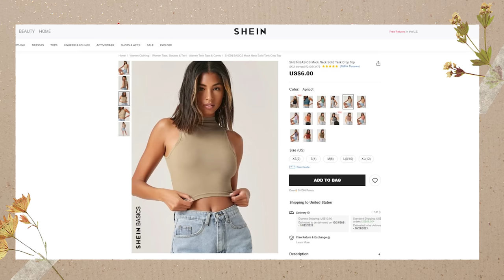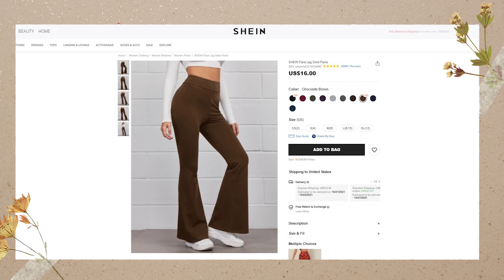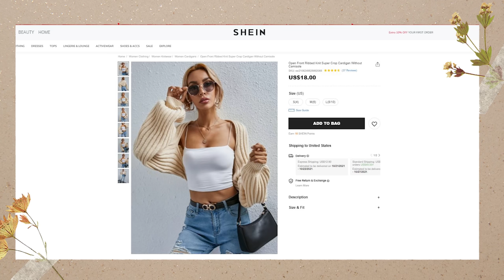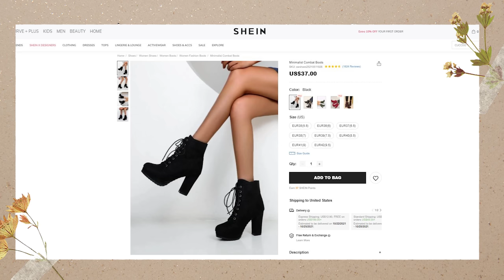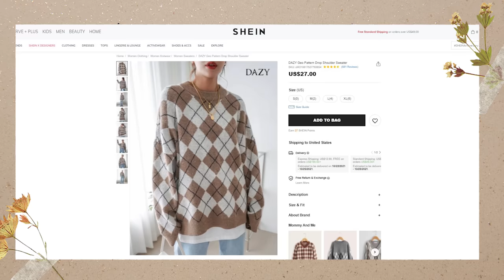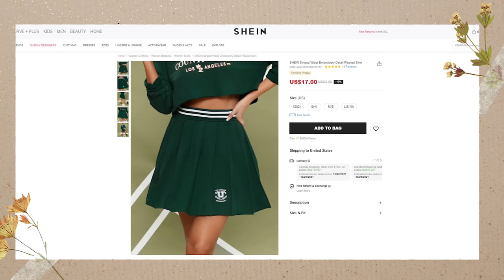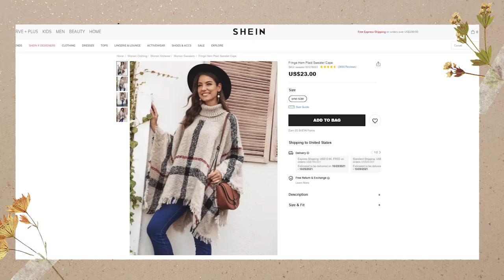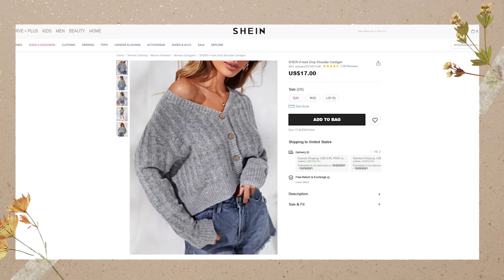HUGE FALL SHEIN TRY ON HAUL 🍁 Casual fall outfits w *discount code*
SHEIN fall/autumn haul featuring dupes for effortless pants, fall basics, knits, relaxed flared pants, cardigans and more!! Warm and casual looks and ideas for you!  Discount code Kerina15 for any order ↓ ↓ ↓  Links, sizes, prices below ↓ ↓ ↓

MY MEASUREMENTS
5'7" or 170cm tall / 33"-25"-36"

♡ OUTFIT LINKS ♡

0:00 outfit 1
apricot halter top (S $5)
white pearls knit cardigan similar ($18)
brown high waist effortless pants (M $18)

1:57 outfit 2
same top & shoes from outfit 1
white cable knit cardigan (S $25)
black flare pants (XS $14)

3:15 outfit 3
white sweater, basics (S $16)
brown flare pants (S $14)

3:58 outfit 4
beige open front knit cardigan (S $18)
white cropped cami similar ($4)

4:48 outfit 5
Geometric Pattern Tights (one-size $5)
black chain skirt (xs $12)
Black Heeled Booties (EUR39 $37)

6:07 outfit 6
plaid tunic top (S $19)

6:41 outfit 7

8:05 outfit 8
black blazer, lined, recommended (L $30)

8:35 outfit 9
brown argyle sweater similar ($23)
brown argyle sweater similar ($22)
sames shoes from outfit 7

9:44 outfit 10
black sweater, basics, recommended! (S $16)
Converse madison mid top

11:40 outfit 11
Green Graphic Crop Sweatshirt (L $13)
Green Pleated Skirt (XS $21) sold out

13:00 outfit(s) 12
butterfly sweater vest (M $14)
argyle sweater vest similar ($11)
green argyle sweater vest similar ($14)
black pleated skirt (M $16)
black wedge loafers (EUR39 $24)

14:11 outfit 13
beige cowboy boots (EUR39 $48)

15:08 outfit 14

16:07 outfit 15
gray hoodie + joggers set (XL $37)

16:43 outfit 16

17:42 outfit 17
white pleated skirt (4 $41)
white knee boots similar ($39)

18:42 outfit 18

♡ MUSIC ♡
╰ Enjoy by Joakim Karud (official)